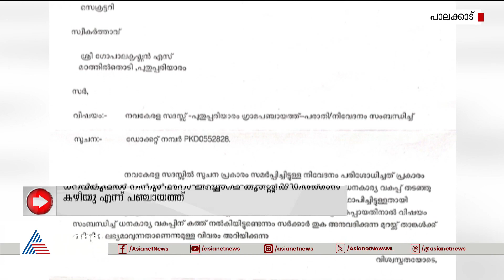അധികാരികൾക്ക് പറ്റിയപാകപ്പിഴ, ​ഗോപാലകൃഷ്ണന് 30 മാസമായി പെൻഷനില്ല | Palakkad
കിട്ടാനുള്ളത് 30 മാസത്തെ ക്ഷേമ പെൻഷൻ കുടിശ്ശിക, എഴുപത്തിരണ്ടുകാരനായ ഗോപാലകൃഷ്ണൻ സർക്കാർ ഓഫീസുകൾ കയറിയിറങ്ങാൻ തുടങ്ങിയിട്ട് വർഷങ്ങളായി
Palakkad | Gopalakrishnan